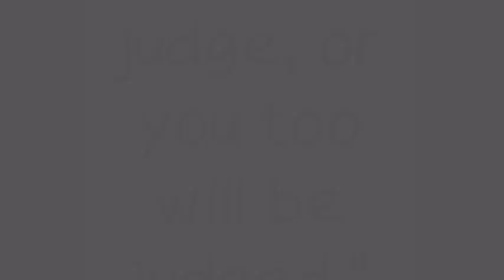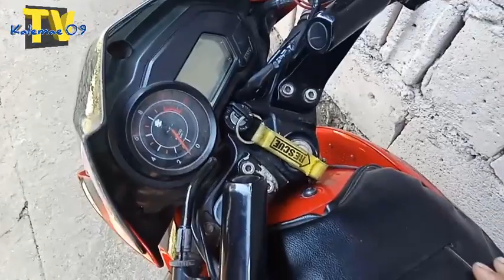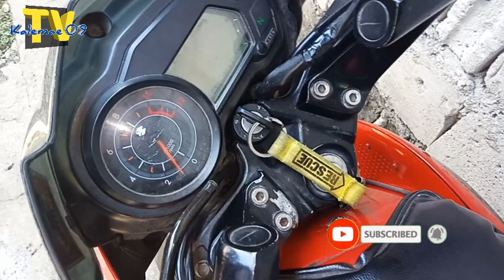Barya o motorsiklo ? / kawasaki rouser 135.paano mag palit ng fuel Cock.